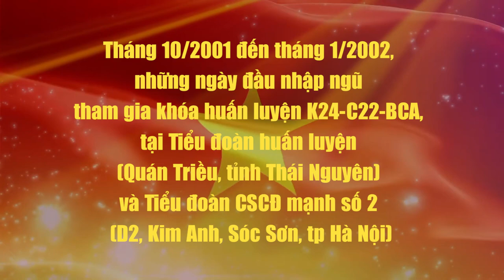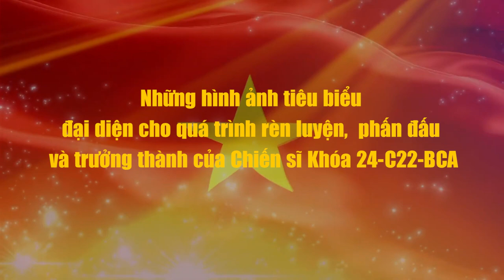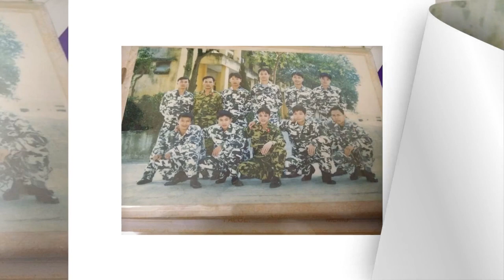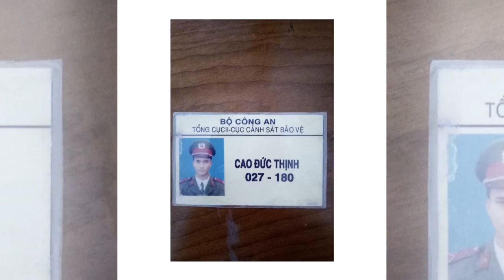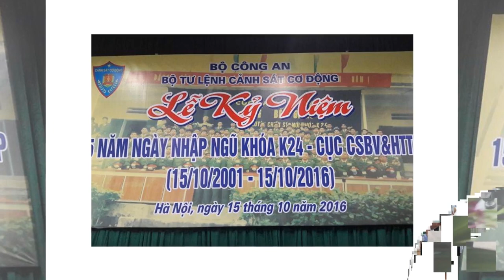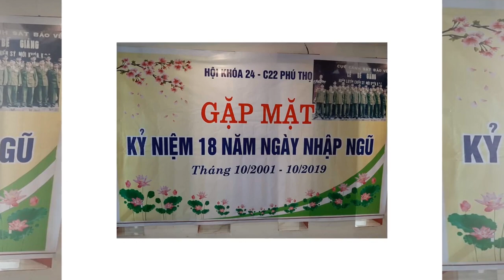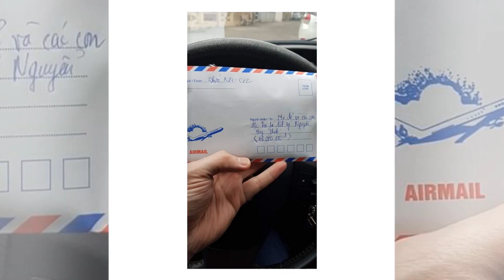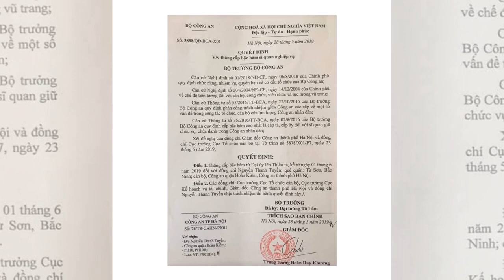Kỷ niệm 21 năm khoá 24 - C22 - BCA